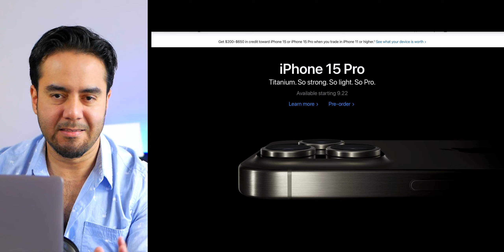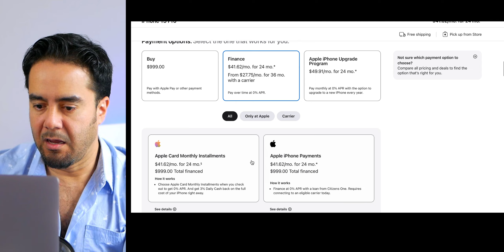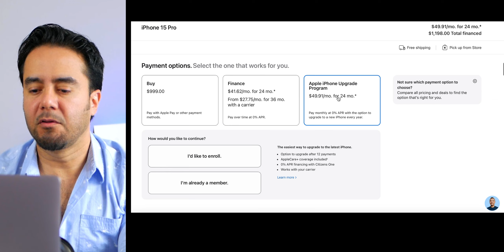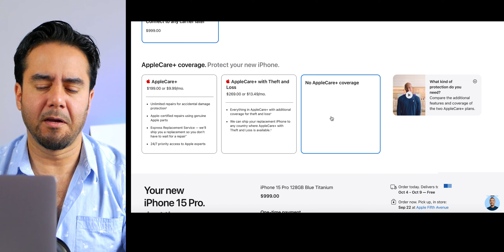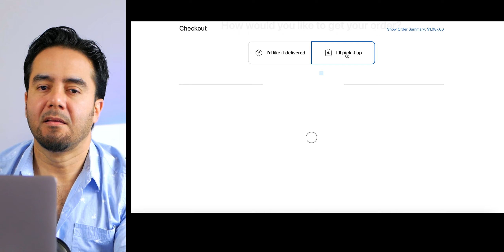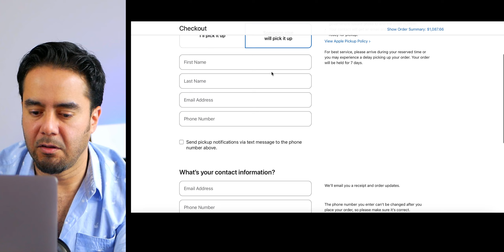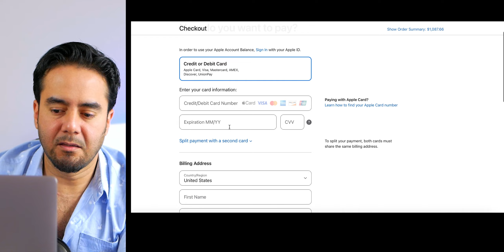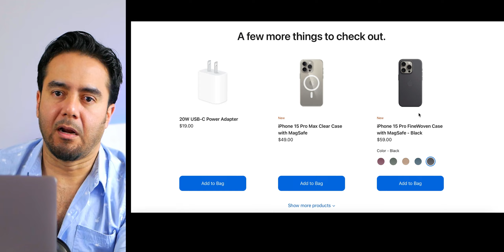Como COMPRAR Tu iPHONE 15 PRO ANTES De Que Se AGOTEN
Como COMPRAR Tu iPHONE 15 PRO ANTES De Que Se AGOTEN Es my facil y aqui te explico como hacerlo paso a paso. NO TE QUEDES SIN TU iPHONE

BIENVENIDO a mi Canal de YouTube 🤗 ¿Te Gusto Este VIDEO? RECUERDA Darle MANITO ARRIBA

Nos chateamos!!!👋

Me Presento 🙋🏻‍♂️
Hola!! soy John de Charlas iOS. Un latino en Nueva York creando un Podcast y un canal de YouTube,  en donde comparto con ustedes nuestra pasión por la tecnología y los productos de Apple, además de compartirles algunas tomas de esta bella ciudad 🗽😉

👨🏻‍💻ESTE VIDEO FUE EDITADO COMPLETAMENTE CON UN IPAD PRO M1 y LumaFusion

😍🙏Gracias por acompañarme y ser parte de esta comunidad.